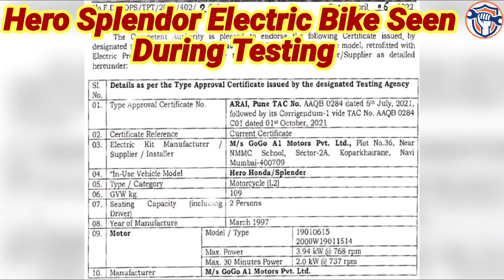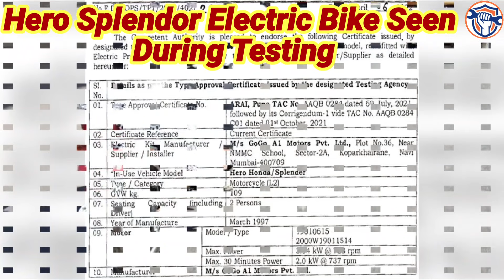Hero Splendor Electric bike seen during testing, may be launched soon!